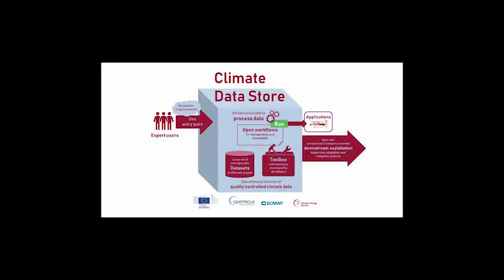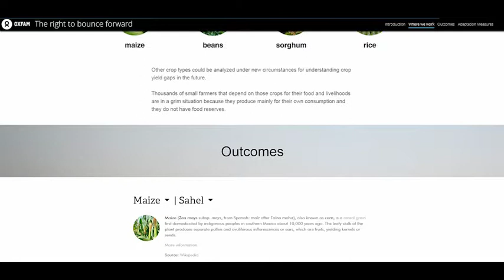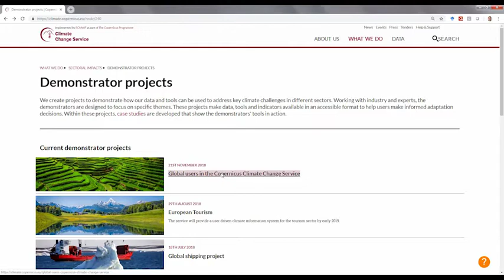The Right to Bounce Forward - catalan